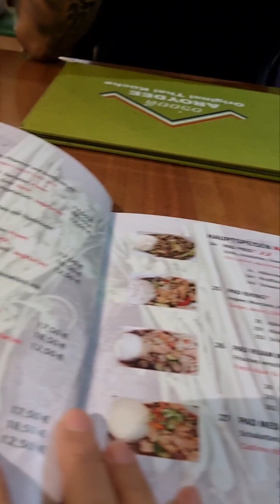นานแค่ไหนแล้วทึ่ไม่ได้กินแกงไตปลา!! อร่อยจนต้องเบิลข้าว🔥🌶🌶